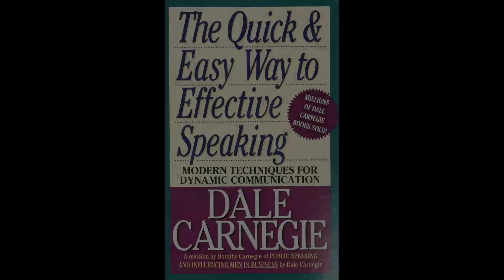HOW TO COMMUNICATE EFFECTIVELY WITH PEOPLE IN ENGLISH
Do you find it difficult while communicating with people? Here are some proven and effective methods and technique to improve your communication skill and your interpersonal skills. Methods on how to evolve your communication process and 7c of communication. because communication in business is very important for your career growth and your personal growth.